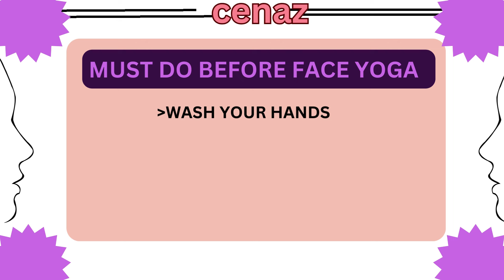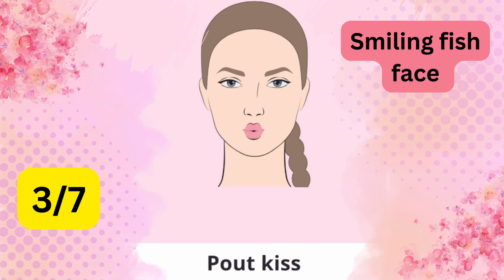GET PLUMP LIPS , BIGGER LIPS IN 14 DAY'S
Cenaz is your source of maintain your health related everything your body shape's, face shape's, body care, face care, your health care, and more much in Hindi or English both for men's and women's..

In addition to offering high-quality courses, Cenaz also leading all the problems about body shape's  and other..
Cenaz is a Digital marketing company in India, trusted by top brands.

With an aim to providing good health and free of cost trainings or courses of toady & tomorrow, This channel is providing fully practical courses

🎯health care
🎯body care
🎯face care
🎯body shape's (women's)🧑
🎯body shape's (men's)🧒
🎯face shape's (both men's & women's)🧒🧑

  🌐 SOCIAL-MEDIA 🌐